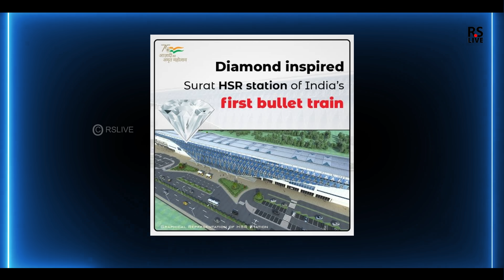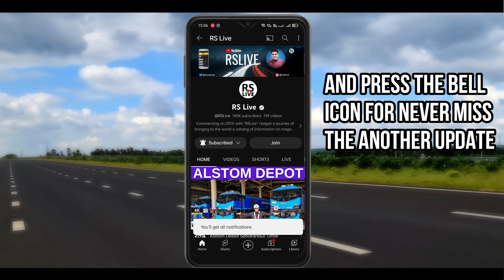Surat bullet Train Station | Mumbai Ahmedabad high-speed rail corridor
Mumbai Ahmedabad High Speed Rail Corridor (MAHSR), or Mumbai–Ahmedabad HSR, is an under-construction high-speed rail line, which will connect India's economic and financial hub and Maharashtra’s capital, Mumbai, with the largest city of the state of Gujarat, Ahmedabad. When completed, it will be India's first high-speed rail line.

Construction was expected to begin by April 2020, and the project was expected to be completed by December 2023.Due to delays acquiring land in Maharashtra, a completion date for the whole corridor is uncertain, though the 352 km section through Gujarat will fully open in 2027, after opening the section's 50 km (31 mi) stretch, from Surat to Bilimora, in August 2026.